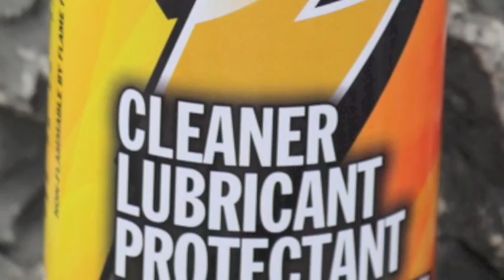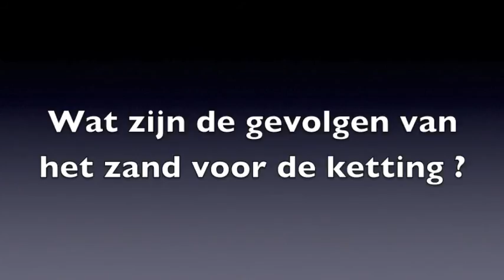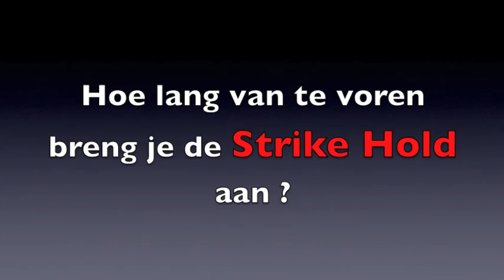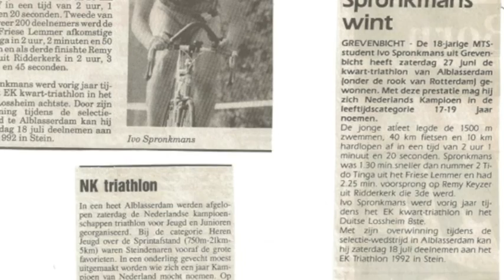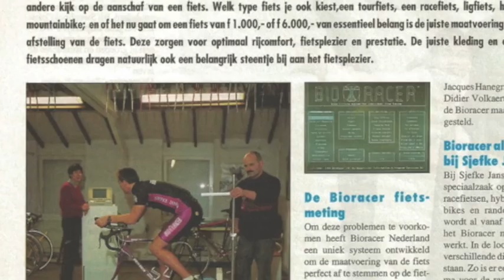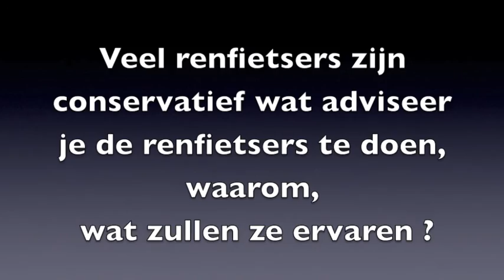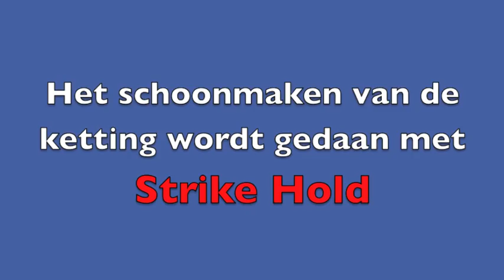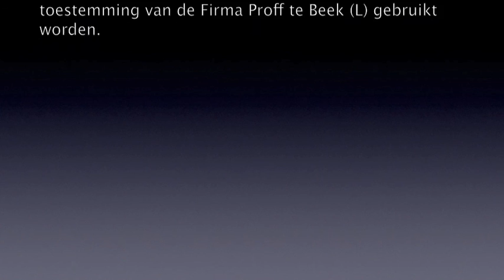Strike Hold werkwijze Mountainbike ketting NL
In deze video een korte terugblik op de sportcarrière van
Ivo Spronkmans die 7 jaren PROFF atleet is geweest en op A-niveau (hoog niveau) gesport heeft, ondersteund werd door het NOC (Nederlands Olympisch Comité). Hij verteld zijn ervaringen met de Strike Hold die hij vanaf januari 2015 op zijn ketting is gaan toepassen van zijn Mountainbike. De resultaten overtreffen zijn persoonlijke verwachtingen wat hij eerst verwacht had maar uiteindelijk is hij heel erg blij met de Strike Hold. In deze video kan men zien hoe de ketting eruit ziet na 3900 km en op het einde nog eens 1000 km erbij heeft gereden.

Voor hem is Strike Hold zijn nummer 1 product. In deze video kan men de werkwijze waarneem hoe hij de ketting reinigt en vervolgens weer smeert met de Strike Hold. Deze methode werkt voor hem het beste want uiteindelijk heeft hij er nu bijna 5000 km mee gefietst en iets meer dan 1/3 spuitbus verbruikt.
Hij werkt 11 jaar bij Sjefke Janssen in Elsloo als fietsen hersteller die duidelijk weet waar hij mee bezig is.

Hij is in alles puntje precies in zijn werk en privé en wilt alles perfect hebben. Dus een fiets die na buiten gaat die piept is een doorn in het oog voor Ivo Spronkmans privé als zakelijk. Hij wilt fietsen en niets horen van zijn ketting want dan is het einde fietsen voor hem en gaat hij naar huis al is dit al na 3 km.

Inlichtingen bij:
Firma Proff
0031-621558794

Deze film is copyright. Hij mag alleen met schriftelijke toestemming van de Firma Proff te Beek (L) gebruikt worden.